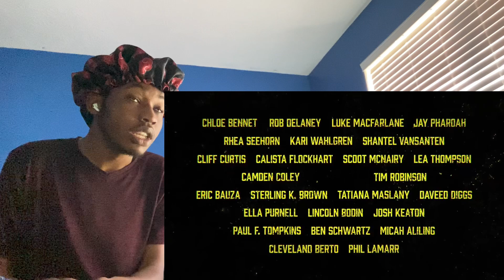OMNI-MAN’S BACK?!?!??? | Invincible Season 2 Teaser REACTION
Write a comment I’ll heart it